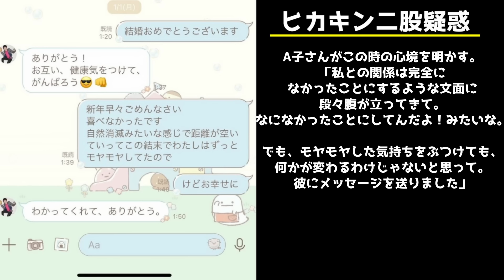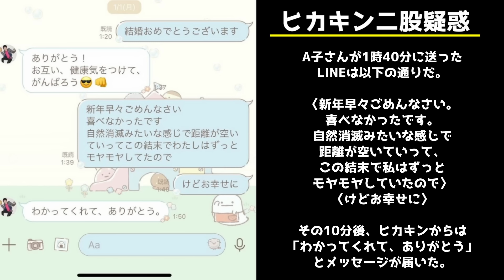松本人志に続いてヒカキンの二股疑惑が文春により暴露された件について。ヒカキン